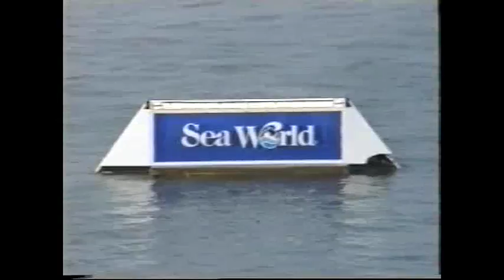Who You've Been Lovin' Since I've Been Gone.avi